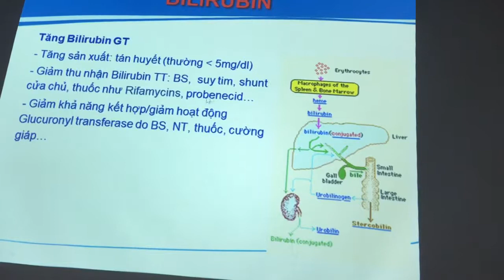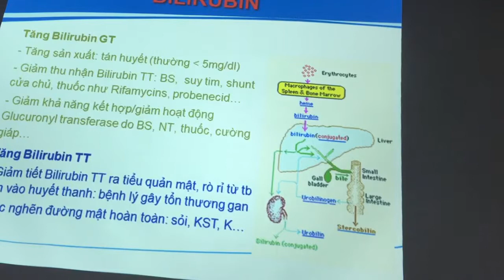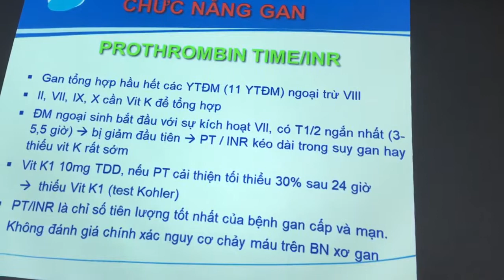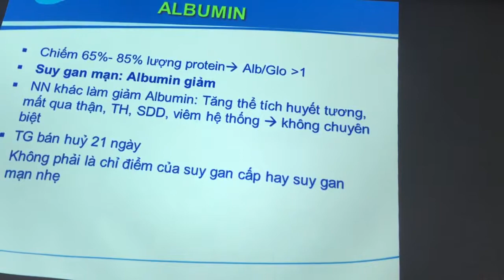CÁC LOẠI VIRUS GÂY VIÊM GAN - XÉT NGHIỆM SINH HOÁ GAN, XƠ GAN (2)